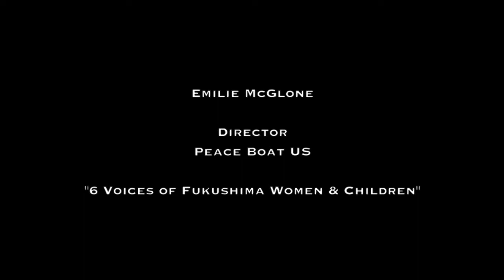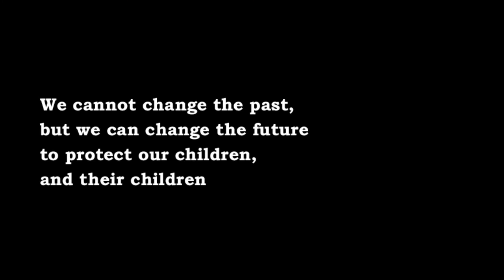6 Voices from Fukushima Women & Children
Emilie McGlone

Emilie McGlone
Director
Peace Boat US

Human Rights Now, Physicians for Social Responsibility, & Peace Boat US present:
"Experts call for immediate action to protect the right to health of women, children and others affected by the nuclear accident in Fukushima."

March 13, Wednesday, 10:30AM to Noon, at the UN Church Center, NYC

WHAT:  Since the March 2011 nuclear disaster in Fukushima, individuals and communities in Japan continue to be exposed to dangerous levels of radioactivity. There are serious concerns about consequent health effects for pregnant women, mothers, children and others in contaminated areas. Residents have a right to live in a safe and healthy environment, however, sufficient protective measures and support are not being provided. The right to access medical treatment and the medical data about one's own body are being seriously denied.

A human rights expert from Japan, a medical doctor from Japan, and a medical doctor from the U.S. will speak about how the lives and health of local women, children and others in the Fukushima area are being affected after the disaster and what should be done to provide immediate relief. The actions called for in the December 15, 2012 Human Rights Now "Civil Society Statement" to immediately implement the recent recommendations by the UN Special Rapporteur on the right to health will be highlighted.

Filmed & Edited by East River Films Inc